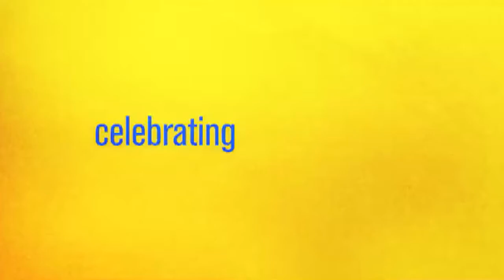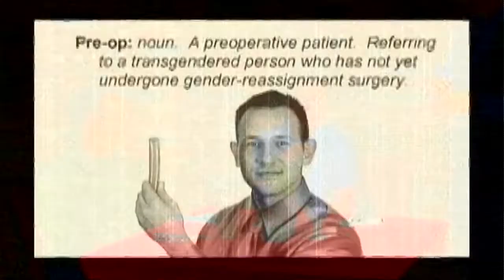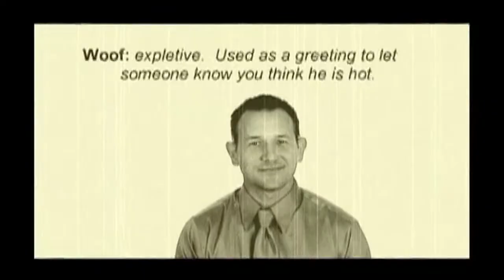Here TV Shut Up & Kiss Me: Online Dating Gone Wrong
A look into online dating gone wrong from the film "Shut Up and Kiss Me." Ben (Ronnie Kerr, Regarding Billy, Daydream Obsession: Legacy) is 35, facing the unsatisfying suburban dating world, and looking for more then just sex. Nightmarish attempts with video dating, bad gym run-ins, and his uproarious friends signing him up with online match-making sites have got him nowhere. Meanwhile, Ben has his eye on the hot neighborhood stud, Grey (Scott Gabelein), who runs by his house everyday as he waters his lawn. He finally gets the nerve to talk to him and the chemistry is instant. But what happens when you meet someone who doesn't share the same beliefs about relationships that you do? Funny and touching, Shut Up and Kiss Me deals with sexual monogamy and dating in today's gay world.

For more information regarding Here TV "America's ONLY Gay TV Network", which features programs such as Dante's Cove, She's Living for This, Kayden Kross at The Dinah, For & Against, Because of an Earlier Incident, Legends from HERE and Just Josh, please go